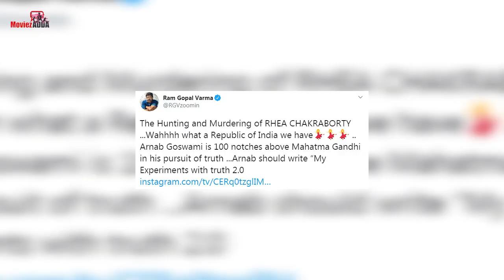'Rhea Chakraborty Is Being Hunted Like A Witch'- Says Ram Gopal Varma